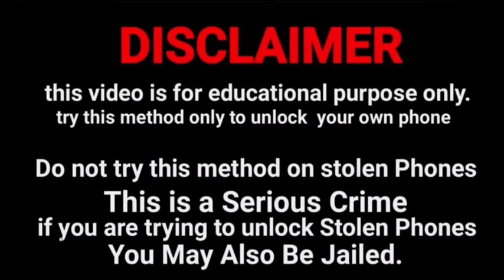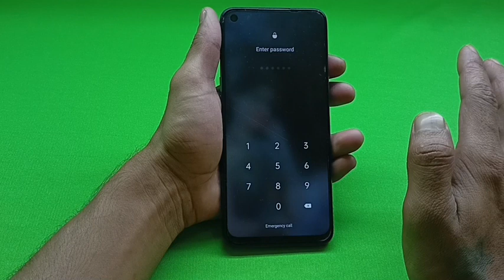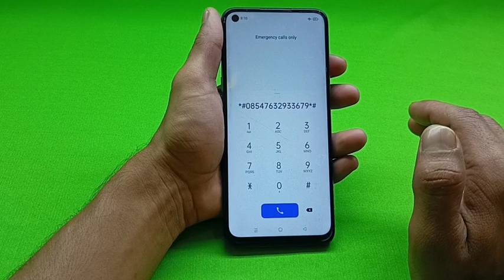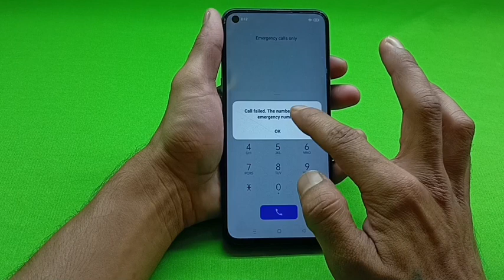Samsung mobile ka lock kaise tode | New Video 2023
How to unlock Samsung mobile phone password pattern pin without data loss without service center without internet connection without computer laptop

Samsung mobile ka lock todna sikhen Samsung mobile ka password lock todna sikhen Samsung mobile ka pattern lock todna sikhen Samsung mobile ka pin lock todna sikhen

Kisi bhi Samsung mobile ka lock todna sikhen Bina service center gaye huye bina internet connection ke Bina data delete kiye Bina computer laptop ke

Samsung mobile ka lock tode
Samsung mobile ka password lock tode
Samsung mobile ka pattern lock tode
Samsung mobile ka pin lock tode

@Only Unlock

Samsung mobile ka password lock kaise tode
Samsung mobile ka pattern lock kaise tode
Samsung mobile ka pin lock kaise tode

Samsung ka password lock kaise tode
Samsung ka pattern lock kaise tode
Samsung ka pin lock kaise tode

Samsung mobile ka lock kaise khole
Samsung mobile ka pattern lock kaise khole
Samsung mobile ka password lock kaise khole
Samsung mobile ka pin lock kaise khole

Samsung ka lock kaise khole
Samsung ka password lock kaise khole
Samsung ka pattern lock kaise khole
Samsung ka pin lock kaise khole